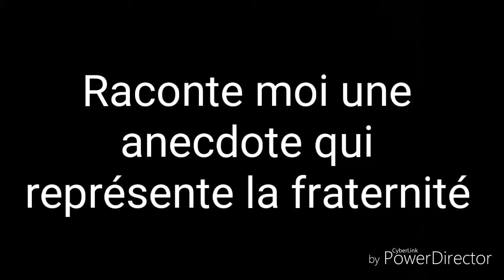Chantier qui s'interrompt pour aider les voisins ! Micro trottoir #8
Micro trottoir réalisé auprès d'étudiant.e.s de l'université d'Aix Marseille sur le campus Schuman